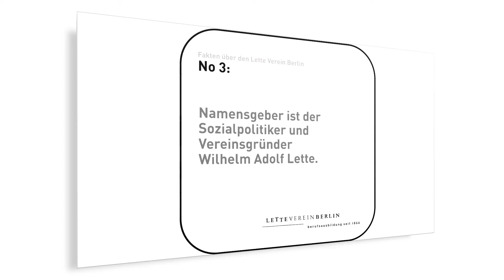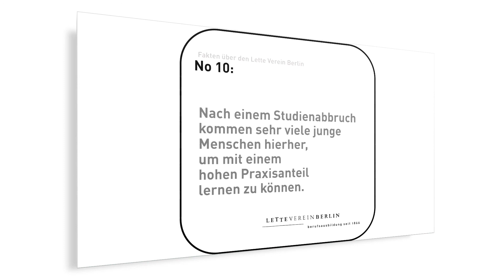Zehn "Fakten" über den Lette Verein Berlin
Das, was Sie hier sehen, sind nachzählbare Fakten und auch "gefühlte" Fakten, die sich aus wiederkehrenden Gesprächen mit unseren Schüler*innen in den letzten Jahren ergeben haben. Vielleicht hast Du ja auch ähnliche Empfindungen dazu. Schreib sie gerne in die Kommentare.